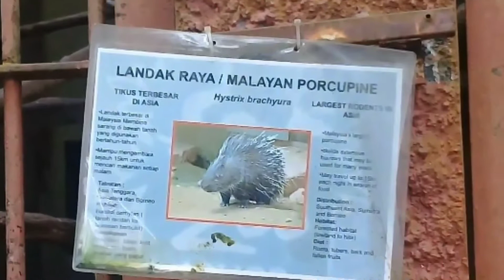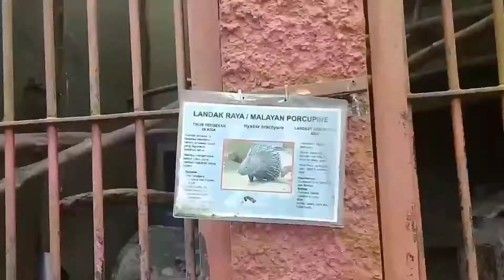ZOO JOHOR MALAYSIA